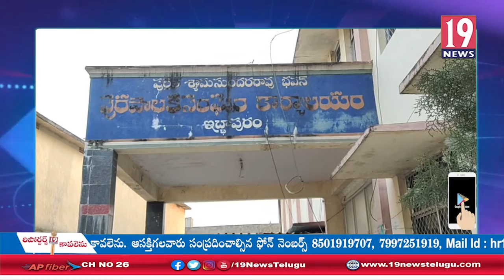ఇచ్చాపురం మున్సిపాలిటీ చైర్ పర్సన్ గా పిలక రాజ్యలక్ష్మి ఎంపిక -శ్రీకాకుళం జిల్లా